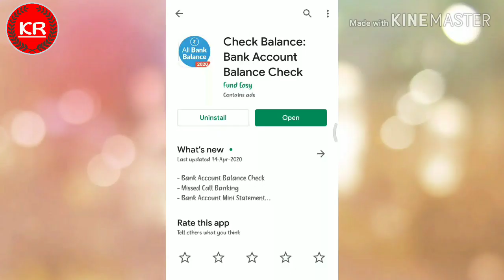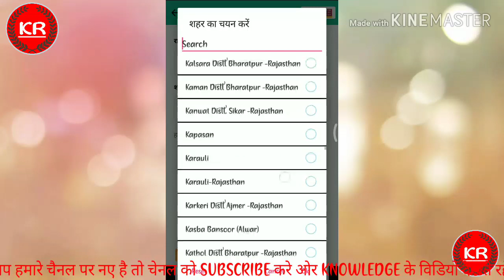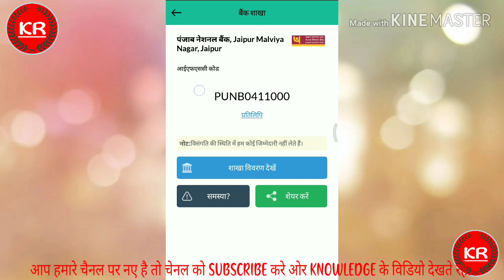IFSC CODE कैसे देखें, HOW TO CHEAK IFSC CODE FOR ALL BANK, किसी भी बैंक का IFSC CODE देखे